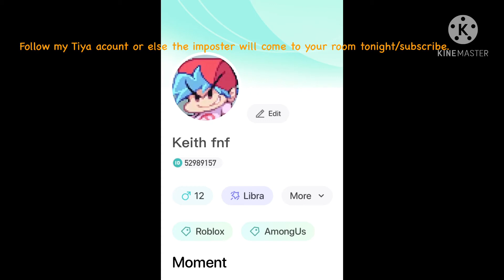Friend me on tiya pls. (Sorry discord users.)